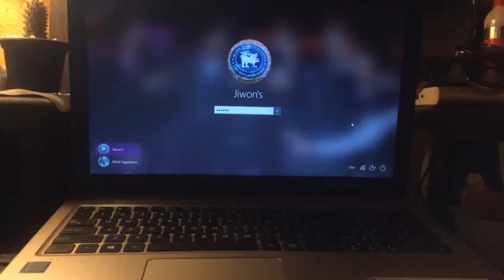Asus VivoBook For Sale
Visit topads.lk for more details.